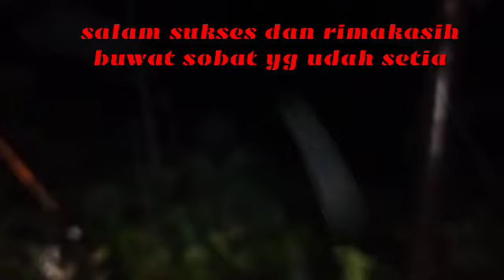trip mahseer terhenti | hujan badai | hutan rimba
trip kita terhenti broo hujan badai pdahl bru strike sekali tapi ga pa".tunggu ujan reda